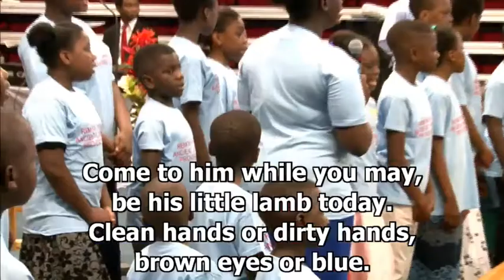CAMP 2017 - Opening Sunday 23/7/2017 Highlights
Highlights of Sunday events.